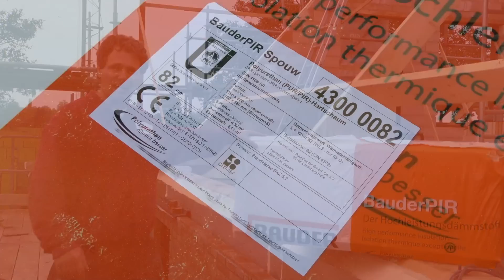Jongeneel & BauderPIR Isolatie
BauderPir Spouw is een hoogwaardige isolatie op basis van polyisocyanuraat. BauderPIR Spouw is afgewerkt met een alucraft cachering. De extreem hoge isolerende werking zorgt voor een hoge energiebesparing. BauderPir Spouw is bestand tegen alle temperatuurbelastingen, uiterst dimensioneel stabiel, eenvoudig te verwerken, veelzijdig toepasbaar, bestand tegen vele agressieve stoffen en de uitvoering is in grote verscheidenheid verkrijgbaar.